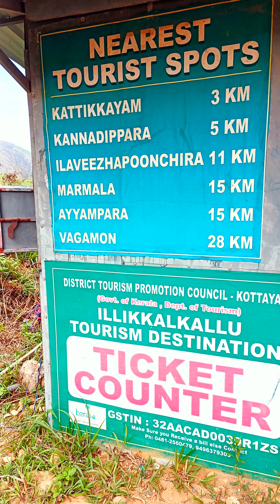ഇല്ലിക്കൽ കല്ല്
ഇല്ലിക്കൽ കല്ല്. കോട്ടയം ജില്ലയിലെ ഏറ്റവും ഉയരം കൂടിയ കൊടുമുടിയായ ഇവിടെ നിന്നുമാണ് മീനച്ചിലാറ് ഉത്ഭവിക്കുന്നത്. ട്രക്കിംഗ് ഇഷ്ടപ്പെടുന്നവർക്ക് തിരഞ്ഞെടുക്കാൻ പറ്റിയ ഒരു ലൊക്കേഷൻ ആണ് മൂന്ന് പാറകൾ ചേർന്ന് രൂപം കൊണ്ട ഇല്ലിക്കൽ കല്ല്.ഇടി മിന്നൽ സാദ്ധ്യത വളരെ കൂടിയ സ്ഥലമായതിനാൽ യാത്ര പ്ലാൻ ചെയ്യുന്നത് കാലാവസ്ഥ കൂടി കണക്കിലെടുത്ത് വേണം. കൂടുതൽ വിവരങ്ങൾക്ക് Karunagappally BTC Coordinator Vineed CGയെ 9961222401 എന്ന നമ്പറിൽ contact ചെയ്യുക